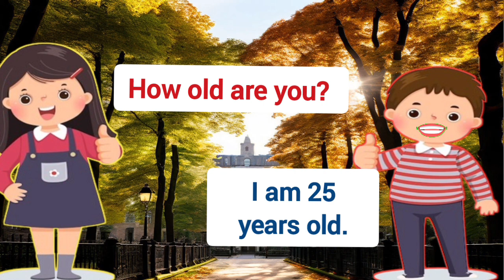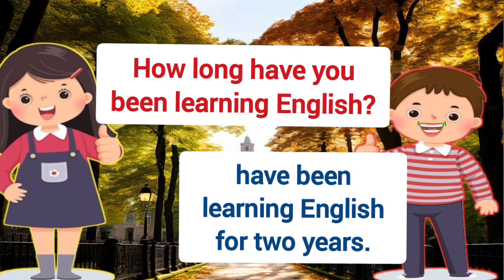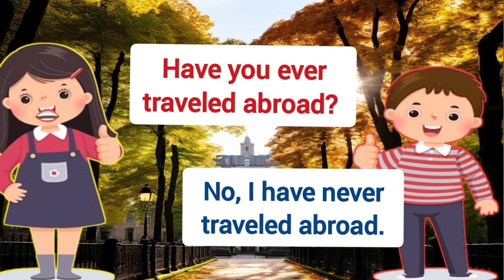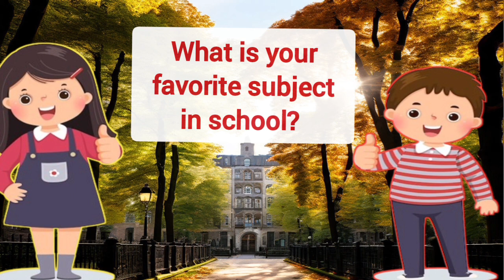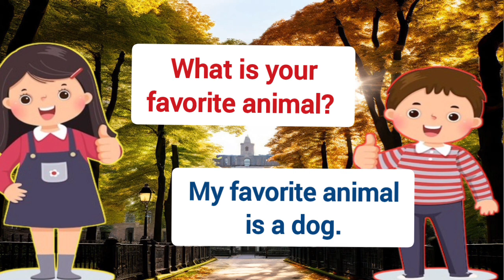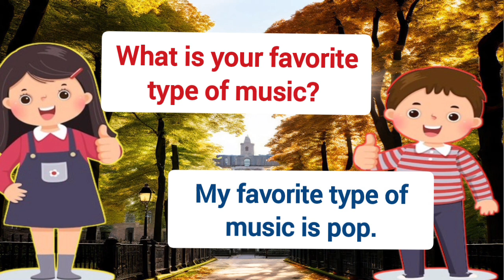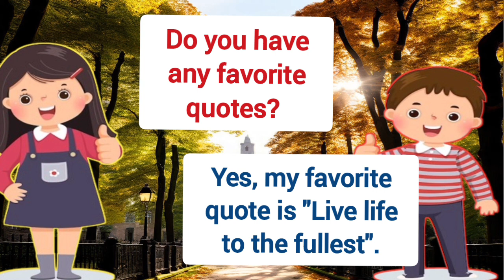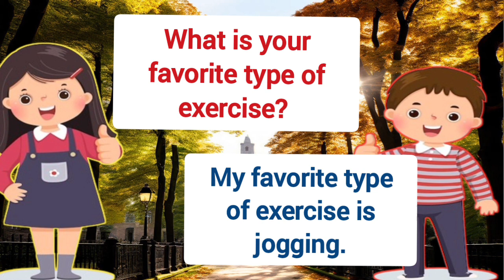English speaking practice||Question and answer